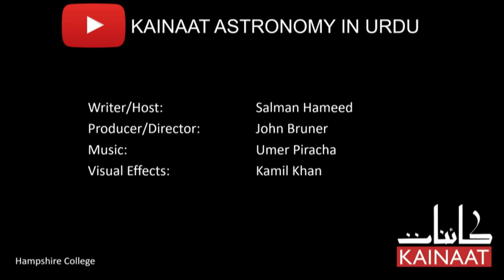[Urdu] A New Exoplanet Only 6 Light Years Away: Kainaati Gup Shup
Barnard Star is only 6 light years away. Using the "Wobble Method", astronomers have now detected a planet around this star - making it one of the nearest exoplanets from Earth. Who knows, but this star system may turn out to be one of the first for humans (or our modified descendants) to visit. This is Kainaati Gup Shup with astrophysicist Salman Hameed.
Image Credits in the video:
- Bernard Star Artist impression video, ESO/M. Kornmesser
- Sun model by rich33584 on blendswap.com